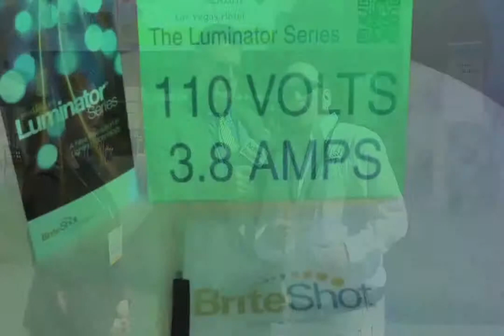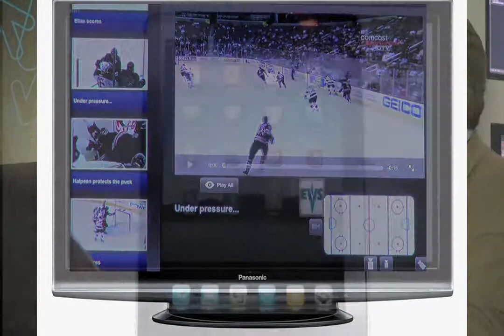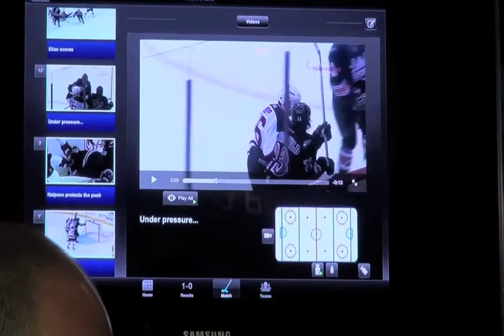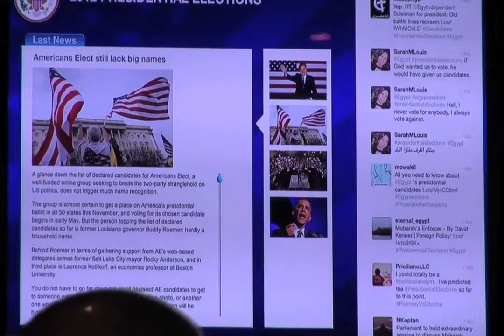Entertainment Tech Advice at NAB featuring Betty White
Betty White NAB 2012 Las Vegas, Kurt Kelly  - Actors Reporter and Live Video Inc  Coverage
Actors Reporter and Live Video Inc. Coverage of NAB with host Kurt Kelly
NAB 2012 - Las Vegas where content comes to life, was held April 14 -- 19, 2012 at the Las Vegas Convention Center, Las Vegas, Nevada.
From Broadcasting to Broader-casting®, the NAB Show® has evolved over the last eight decades to continually lead this ever-changing industry. While the solutions at your fingertips have changed to keep pace with consumer habits and technologies, your aspirations to produce and deliver memorable content have remained constant. From creation to consumption, the NAB Show has proudly served as the incubator for excellence -- helping to breathe life into content everywhere. [information source
NAB Show Fast Facts
Nearly 100,000+ media and entertainment professionals from over 150 countries
Over $18.8 billion in purchasing power represented onsite*
1,600+ companies spread over 745,000 net square feet
More than 500 skill-building sessions
1,600+ members of the press
85+ years of industry leadership
In episode 1 - Betty White NAB 2012 Las Vegas, Kurt Kelly  - Actors Reporter and Live Video Inc  Coverage, includes:
Tom Mikovitz, Director of Marketing, South Point Hotel and Casino
Steve Grillo, Promotions Director, and Irene Conrad, Founder of Brite Shot, Inc.
The Celebrity spotlight shines on seven decade legendary performer Betty White as the 2012 NAB Hall of Fame Inducted
Gordon Smith, President - CEO NAB [National Association of Broadcasters]
Sheena Easton, Singer - Actress
Johann Schreurs, Project Supervisor, C-Cast, EVS Technologies
Kami Coleman and Jill Smith, Kameleon Productions
Ki Nam,  David Fusco and Patrick Harris, T3 Motion with green technology to get around the set quickly on your next production
Allison Williams, Kennedy King College, Chicago, Illinois
Guido, Project Leader Dolby - Phillips labs with new HD 3D picture and sound with no glasses required
NAB 2012 - Las Vegas
A production of
Live Video, Inc. - Actors Reporter
Hosted by Kurt Kelly
Produced by Kurt Kelly, Pepper Jay
Executive Producers, William Schaeffler, Joseph Cronan, Live Video Inc
Associate Producer Jean Johnson
Directed By Kurt Kelly
Writters
Kurt Kelly
Edward James
Jean Jonson
Jennifer Keitzman
Camera
Will Stenner
Sound Engineer
Thomas Roy
Live Video Inc
Editors
Kurt Kelly
Roxy Shih
Jean Johnson
Will Stenner
Research
Edward James
Kurt Kelly
Jean Johnson
Music
Clockwork - Pepper Jay
Tom Mikovitz, Director od Marketing, South Point Hotel and Casino

Celebrity spotlight shines on the seven decade legendary performer Betty White 2012 NAB Hall of Fame Inducted
Ki Nam, David Fusco and Patrick Harris, T3 Motion with green technology to use to get around the set quickly on your next production